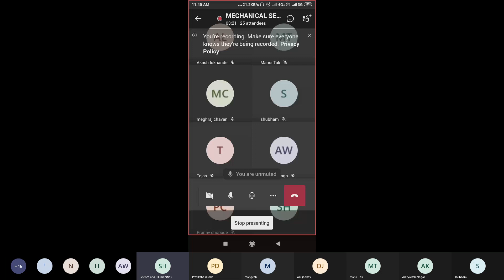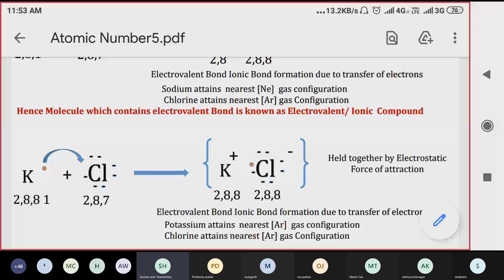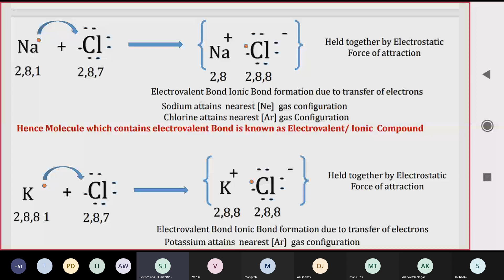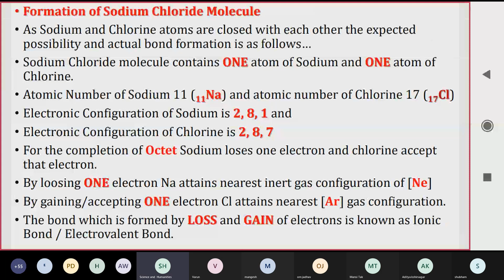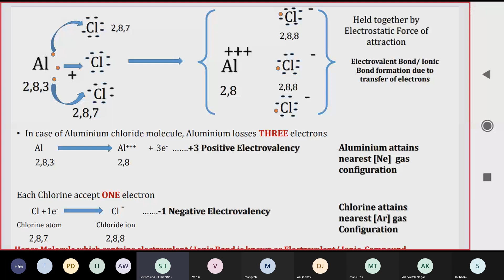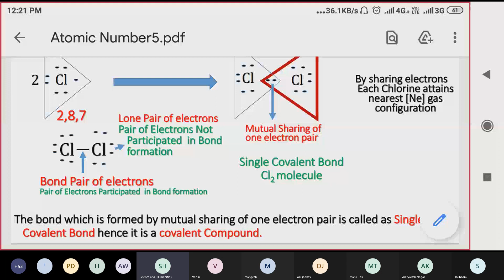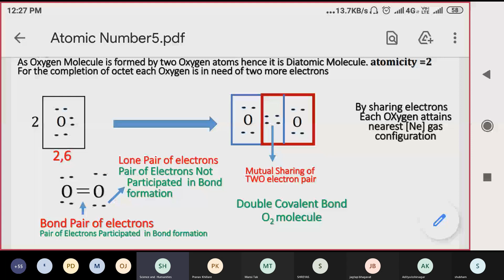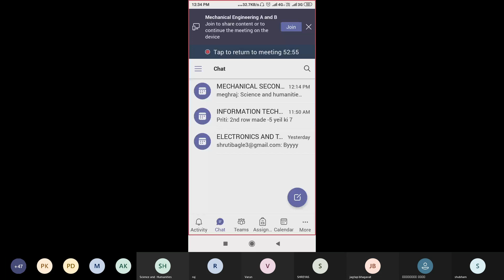Electrovalent Compounds NaCl, KCl, MgCl2,CaCl2, AlCl3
Electrovalent Bond, ionic bond, valency
+1, +2,+3 positive electrovalent; -1, -2, -3 negative electrovalency, formation of sodium chloride, Potassium chloride steps involved in the formation of electrovalent molecule e.g. sodium chloride; Magnesium chloride molecule; formation of aluminium chloride molecule, covalent compound, H2, Cl2, N2 molecule single double and triple covalent bond; sharing of electrons; lone pair-bond pair, covalent compounds